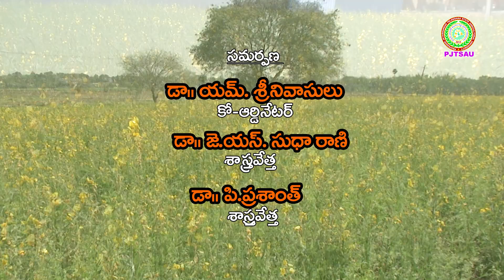పచ్చిరొట్టపంటలవిత్తనోత్పత్తి - లాభదాయకం Green Manure Seed Production II PJTSAU II